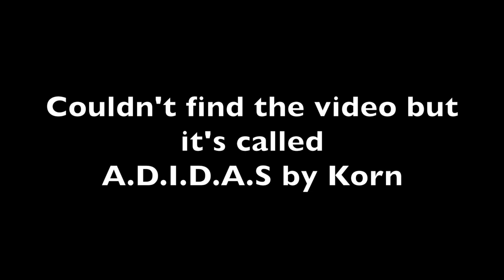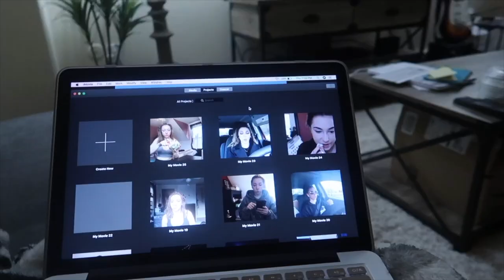Drive with me Ft. Gabs Parr | Crystal Parr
In this video,  Gabs and i drive around singing and take some cute pictures.

Camera used: Canon G7X Mark ii  &  IPhone X

xx Romans 6:1-14 xx

Hello! I'm Crystal Parr, I am a 19 yr old Born and raised in Detroit Michigan but started my adventure when we moved to New Hampshire in 2011. This channel is me trying to peruse my passion of Traveling and Vlogging. I would love you all to join my journey through my life with me. The way to do that and experience the life of Crystal Parr, is by hitting that Subscribe button and to let me know that you like what you're watching, hit that like button. Love each and everyone of you! Thank you for your support. God Bless